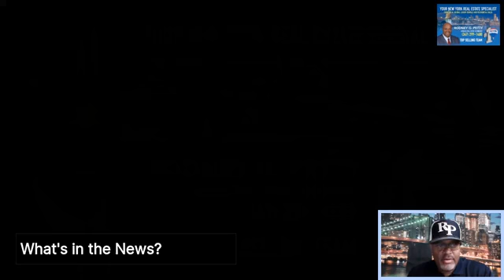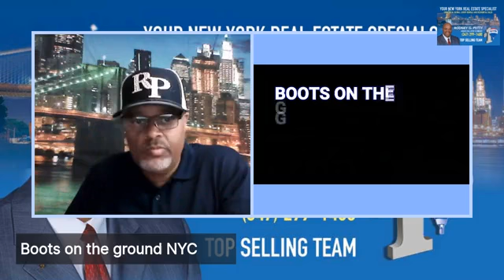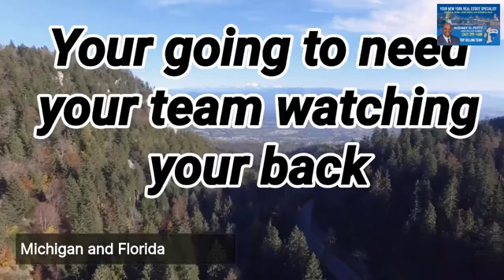US AND INTERNATIONAL WORLD EVENTS.